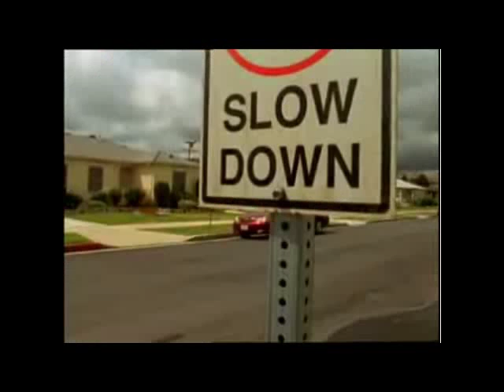Kaiser Permanente Thrive Campaign - '04 (Signs)